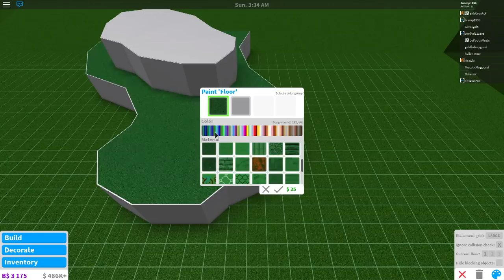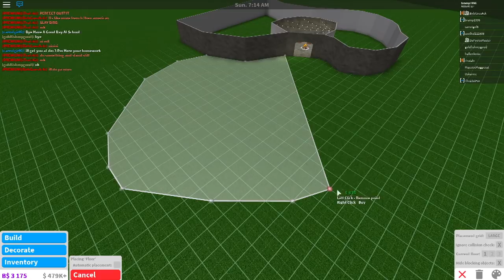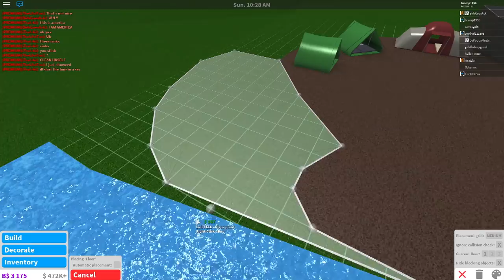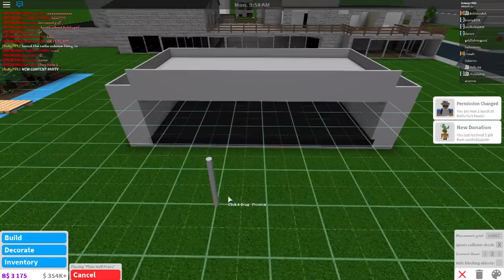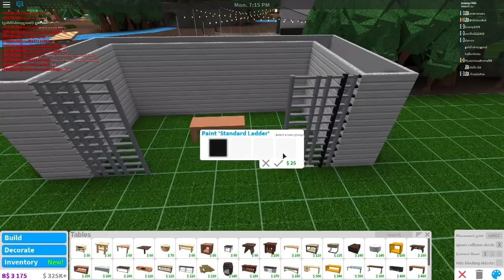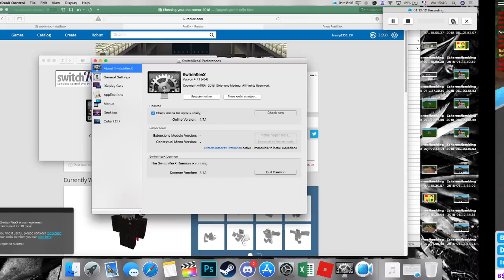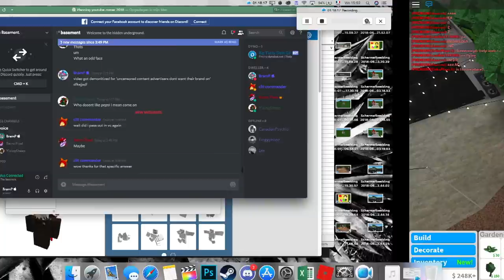Campsite Speedbuild! Roblox - BloxBurg (258K)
FAQ:

Do you need gamepasses?
- Advanced Placing, Floorpass, Large Plot

Make it slow!
- In the video screen there is a settings button.
There you'll find speed. You can slow the video down to 0.25 :)

I'm poor, how do you get money?

It costs more, I swear!
- At the end of the video i look at the house value, if I remove something when building it will eventually cost more yes.

What are the songs called?
- Check the desc :)

- No, if I give you money I should pay everyone who asks, which leaves me with nothing.
- No, I have more than 200 people wanting to be my friend, it wouldn't be fair.

Can you collab/ give me a shoutout/ build me a house?
- I get these requests daily. If I were to say yes I'd be busy 24/7.

"Fireflies and Stardust"